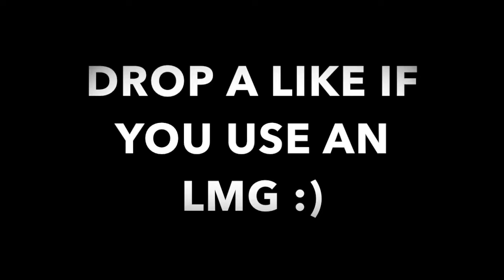THE HADES LMG IS POWERFUL..... (BEST HADES CLASS SETUP) BO4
The hades lmg is slept on and is actually really powerful. The operator mod on this lmg is CRAZY!

Class Setup:
Reflex
Hybrid mags
Rapid fire
Steady grip

Perks: scavenger, lightweight, and ghost